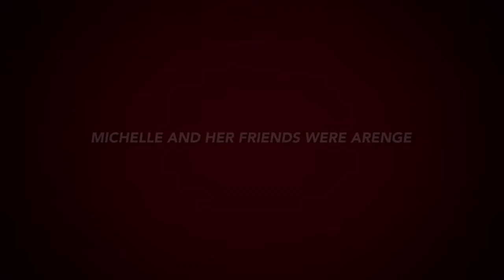Super Fun Trailer